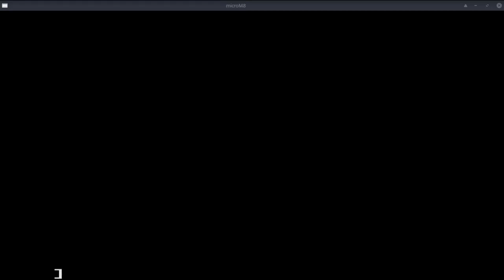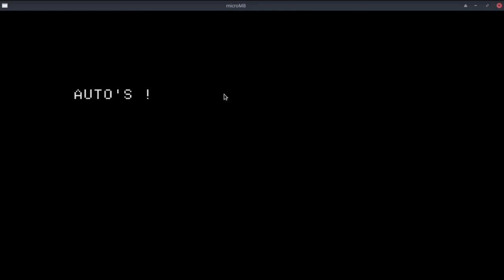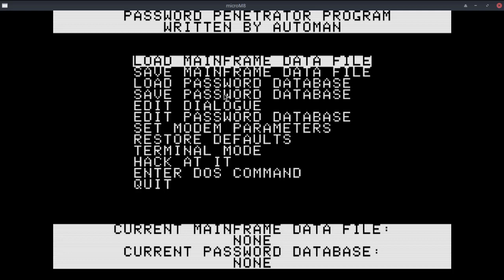apple ][ adb gateway fully operational. Use those Force:|) a ()xy()zb()urne venture